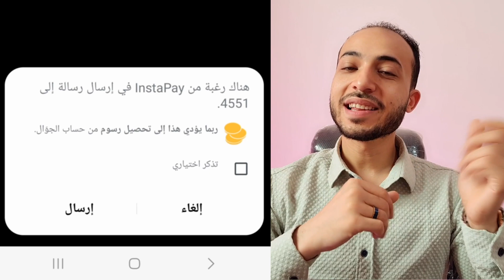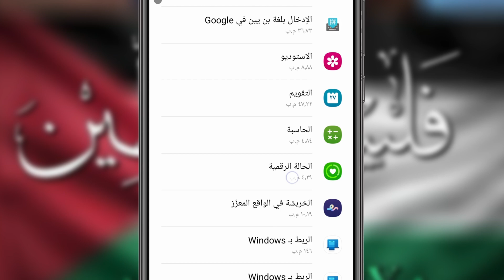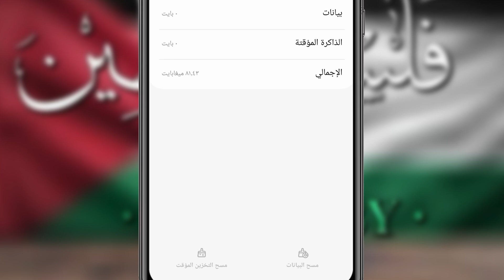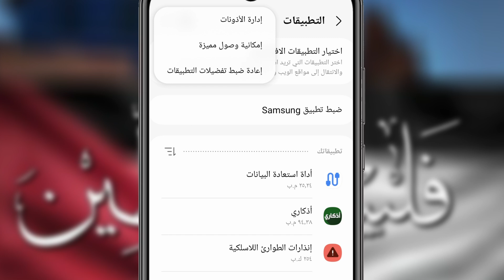حل مشكلة انستا باي عذرا رسالتكم لم تصل الينا ❌ فشل ارسال رسالة التحقق instapay 💯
حل مشكلة انستا باي عذرا رسالتكم لم تصل الينا.
فشل ارسال رسالة التحقق instapay.
حل مشكلة انستا باي لا يمكن ارسال رسالة
عذرا رسالتكم لم تصل الينا instapay
حل مشكله تفعيل انستا باي
فشل ارسال رساله التفعيل انستاباي
فشل ارسال رساله التفعيل انستابايس
عذرا رسالتكم لم تصل الينا انيستاباي
انيستاباي فشل ارسال sms
برنامج انستا باي
تطبيق انستا باي
كيف اضبط الرسائل النصيه
حل مشكلة تطبيق انستا باي
00:00 المقدمة
00:54 حل مشكلة انستا باي لا يمكن ارسال رسالة
02:30 انيستاباي فشل ارسال sms
03:00 عذرا رسالتكم لم تصل الينا instapay
03:48 حل مشكلة انستا باي عذرا رسالتكم لم تصل الينا.
لمذيد  من المعلومات حول موضوع الفيديو يرجي زيارة موقعنا الألكتروني
ـــــــــــــــــــــــــــــــــــــــــــــــــــــــــــــــــــــــــــــــــــــــــــــــــــــــــــــــــــــــــــــــــــــــــــــ
للاستفسارات المدفوعه يرجي التواصل واتساب ( فقط  )علي رقم 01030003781
❤️متنساش اللايك والاشتراك في القناة 🔔
ــــــــــــــــــــــــــــــــــــــــــــــــــــــــــــــــــــــــــــــــــــــــــــــــــــــــــــــــــــــــــــــــــــــــ
محتوي تم اختياره خصيصا لك 💯👌
حل مشكله تعذر انشاء حساب Appl ID في الوقت الحالي. طريقه انشاء حساب iCloud و Appl ID 2024
فتح قفل الايفون بعد نسيان كلمة السر ورمز الدخول او اي كلاود مجانا وبدون كمبيوتر خطوة بخطوة 2024